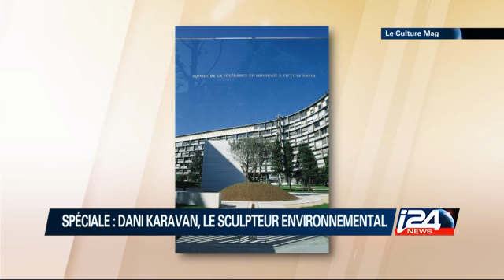Culture - 24/06/2014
Invite spécial : Le sculpteur Danny Karavan 85 ans. L'un des plus grands artistes d'Israël. De la  Place Habima à Tel Aviv, au square de la Tolérance à l'Unesco à Paris…Une vie et une œuvre monumentale.